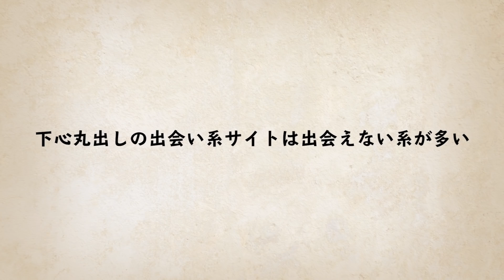出会い系サイトのサクラをするとどうなる？日給1 5万の闇・・・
未経験歓迎・服装髪型自由・高収入・・・甘い言葉につられてバイトを始めた男。
出会い系サイトのサクラのバイトにがっつりハマった男の末路とは・・・？